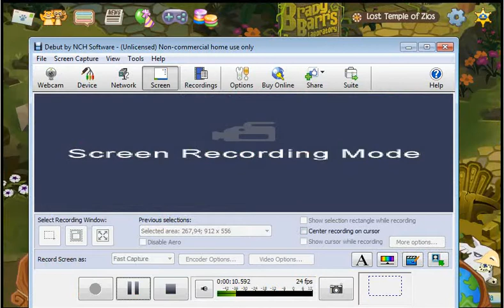Brutal Animal Jam game!) Animal Jam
right after the video I searched up Steve Irwin to see if he was who I thought he was and I was right. XD
Animal Jam Username: FroVidsYT